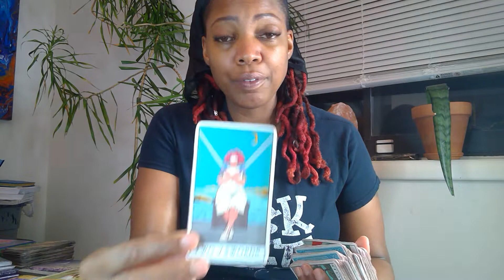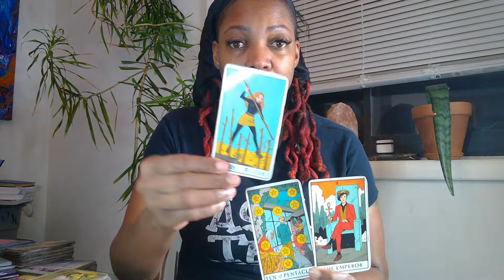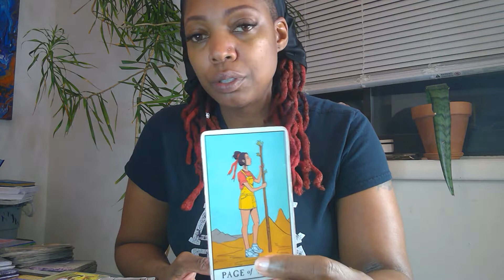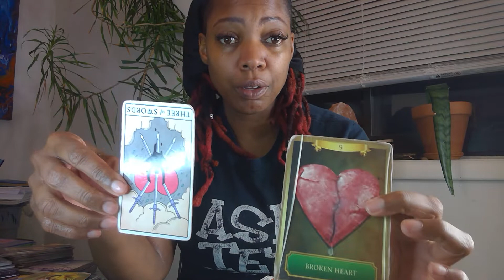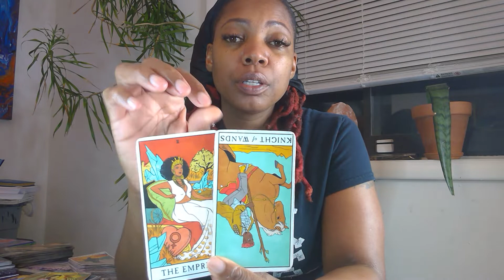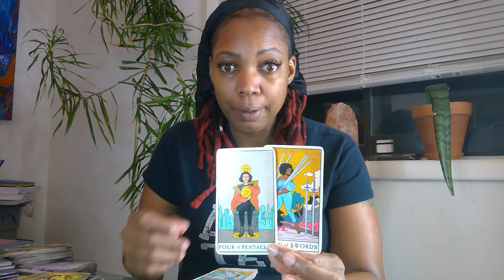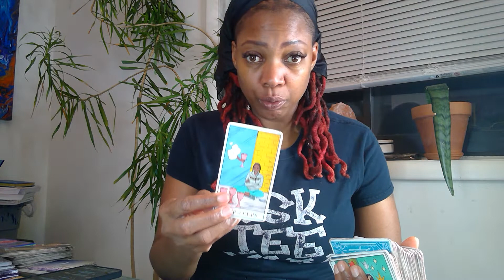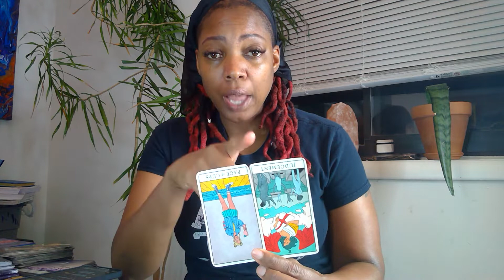Gemini you know what you want. Take your power back and go get it!